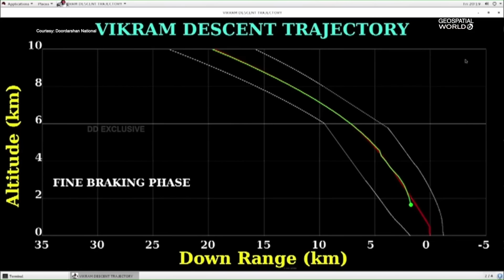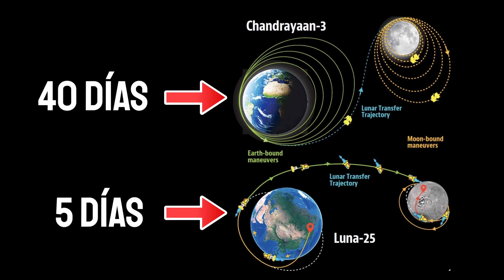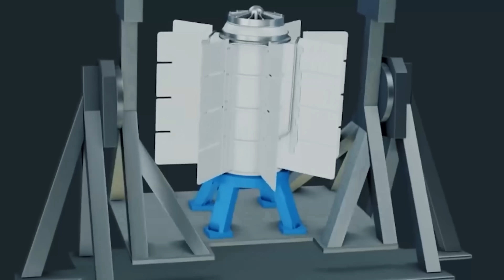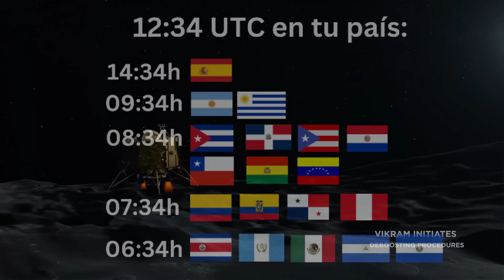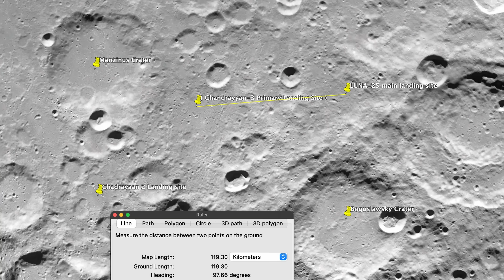La sonda Luna-25 Rusa se estrella contra la Luna: ¿Qué ha pasado?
La sonda Luna-25 de la Agencia Espacial Rusa (Roscosmos) se ha estrellado contra la Luna. En este vídeo te cuento qué ha pasado y por qué era tan importante esta misión al polo sur Lunar